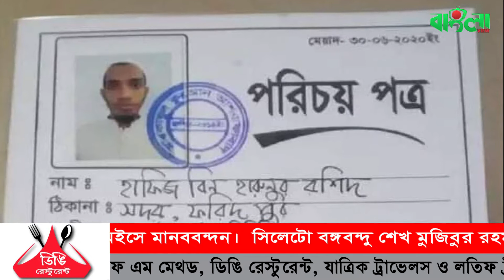বাংলাভিউ টিভির রাতের সংবাদ (২১.০৯.১৯)II Banglaviewtv Night news